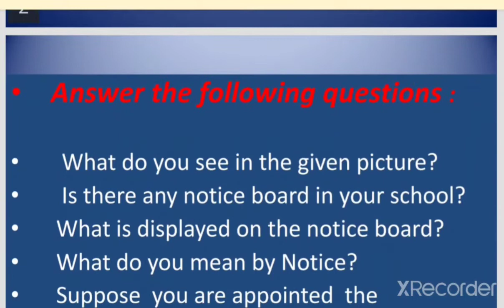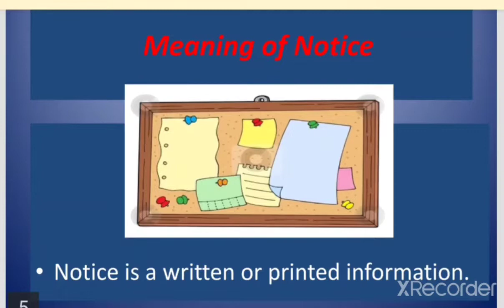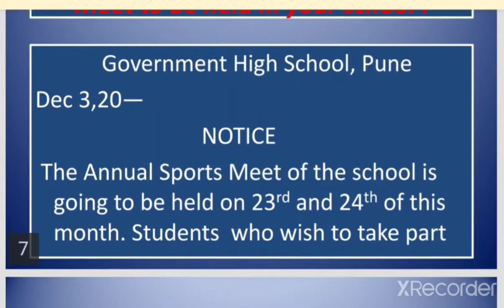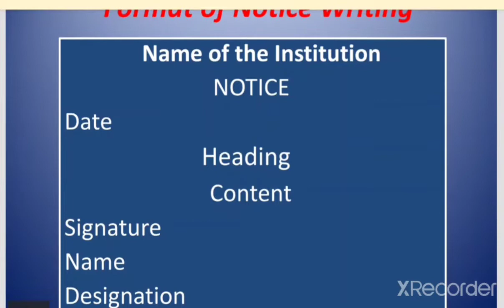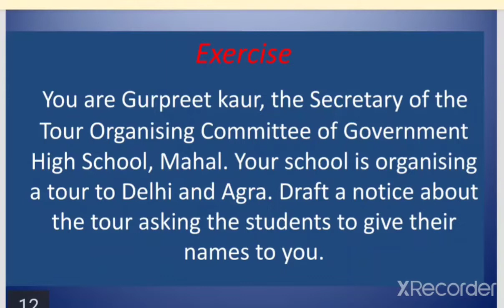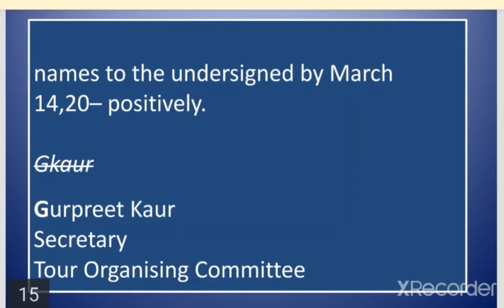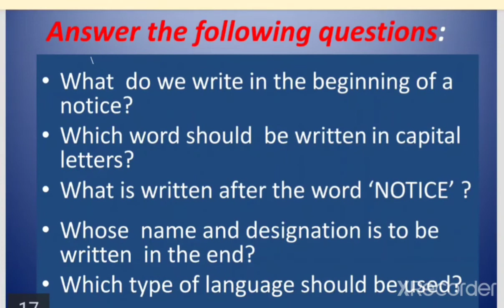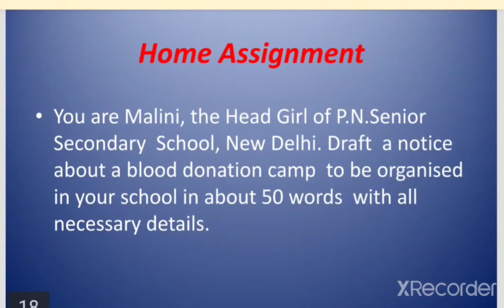English C8 Notice writing